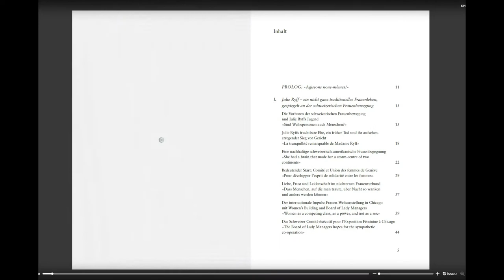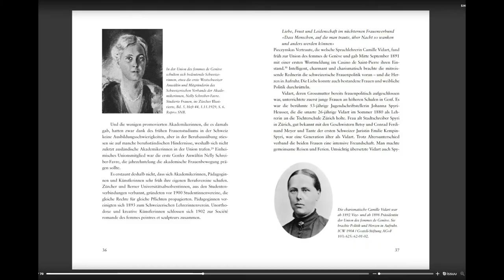Buchtrailer für Franziska Rogger: "Wir werden auf das Stimmrecht hinarbeiten".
Die Ursprünge der Schweizer Frauenbewegung und ihre Pionierin Julie Ryff (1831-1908). Am 7. Februar 2021 feiert die Schweiz 50 Jahre Frauenstimmrecht. Das Ringen darum hat sehr lange gedauert. Entscheidende Impulse gaben ab Mitte des 19. Jahrhunderts Frauenverbände und einzelne Frauen, die sich für bessere Lebensumstände einsetzten. Franziska Rogger, die Expertin für Schweizer Frauengeschichte beantwortet in ihrem neuen Buch die Frage, wie die Schweizerinnen überhaupt auf die Idee kamen, dieses Recht einzufordern. Rogger zeichnet aufgrund Hunderter authentischer Quellen und am Beispiel der Frauenrechtlerin Julie Ryff die Vorgeschichte auf, die bis anhin nur rudimentär skizziert worden ist.